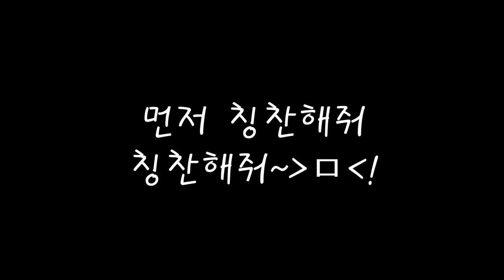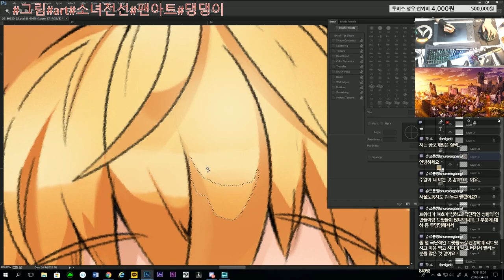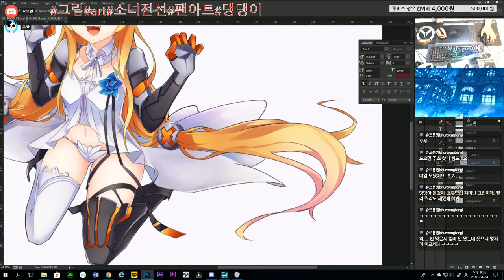[소녀전선/팬아트]_G41 댕댕이 메이킹 영상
[소녀전선/팬아트]_G41 메이킹 영상